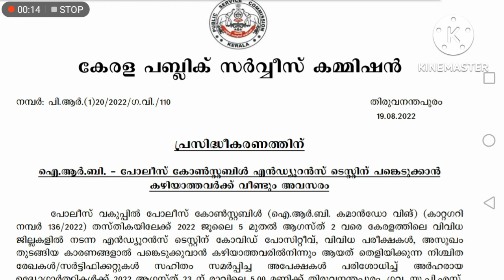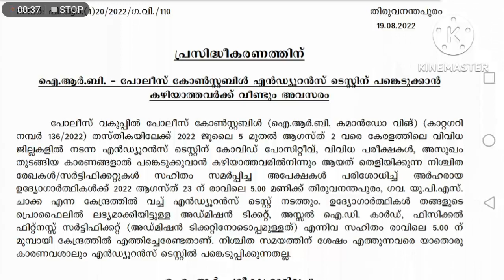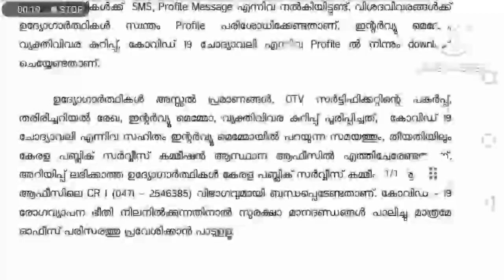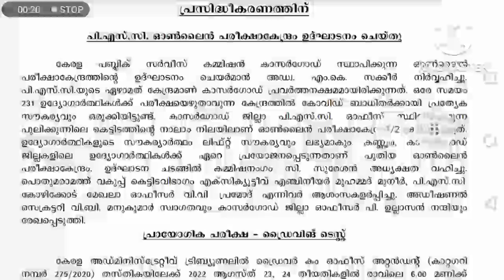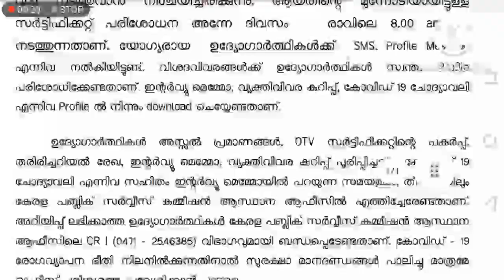📢💥Please note🔥അറിയിപ്പ്💥psc latest news#keralapsc#pscthulasi#pscexam#psctips#psclatestupdate#pscnews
📢💥Please note🔥അറിയിപ്പ്💥psc latest news#keralapsc#pscthulasi#pscexam#psctips#psclatestupdate#pscnews💥Psc latest notifications 2022#keralapsc#psclatestnotifications2022#psctips#pscthulasi#pscexam#psc

American revolution
Chinese revolution
Latin-American revolution
French revolution
scert social science
kerala psc
preliminary exam
what is kerala psc exam